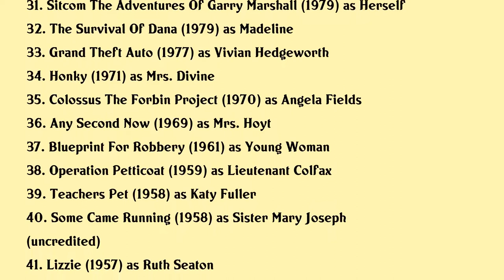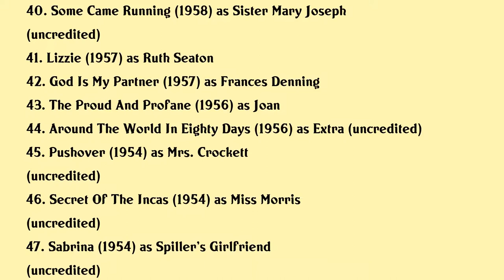Marion Ross Movies list Marion Ross| Filmography of Marion Ross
Marion Ross Full Movies List Filmography of Marion Ross

Latest movies of Marion Ross are:

1. The Happy Days Of Garry Marshall
2. My Music A Classic Christmas
3. Angels On Tap
4. I Know That Voice
5. Sweet Surrender
6. Signed Sealed Delivered For Christmas
7. A Perfect Christmas List
8. A Reason
9. Heebie Jeebies
10. Dear Dracula
11. Keeping Up With The Randalls
12. Scooby Doo Curse Of The Lake Monster
13. Flower Girl
14. Superhero Movie
15. Smiley Face
16. Music Within
17. Holly Hobbie And Friends Best Friends Forever
18. Where Theres A Will
19. Weezer Video Capture Device Treasures From The Vault 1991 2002
20. Dickie Roberts Former Child Star

Complete list of movies acted by Marion Ross are in this video.

Please Comment down your favorite movie of Marion Ross